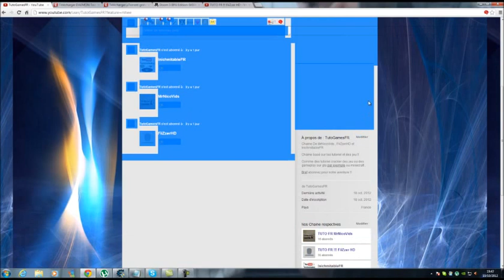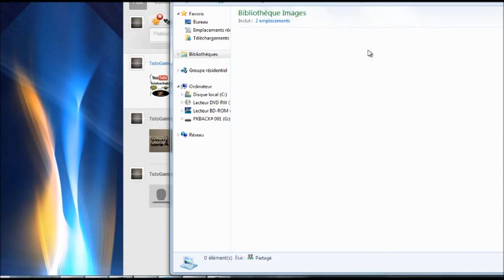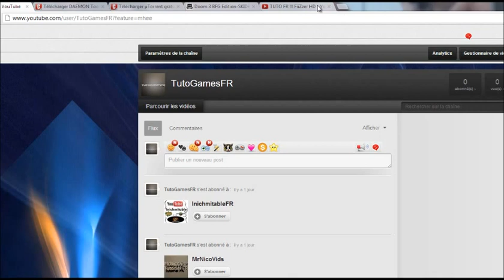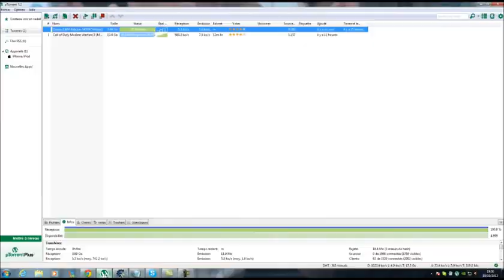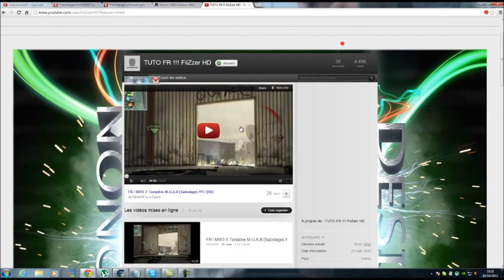[INFO] Recap N°2 / Info Très Importante !!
1 jaime ? Oui :D

1 jaime pas ? :( non mais en pas ;)